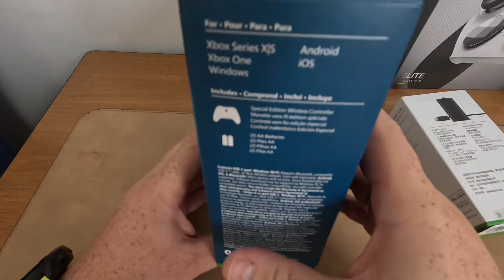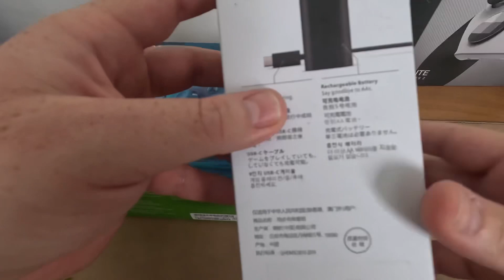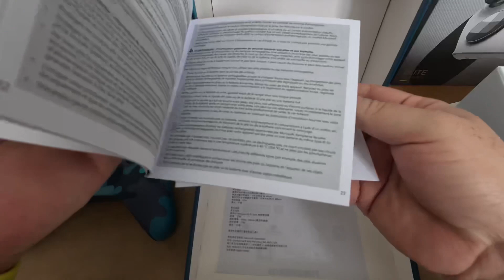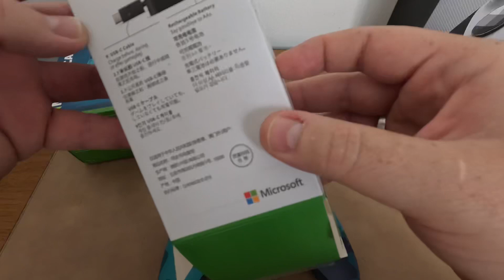Control Xbox One x, Azul Camo, Colombia Unboxing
Diseño para mayor comodidad, agarre texturizado en los gatillos, en los bumpers y en la carcasa.

Nuevo pad direccional hibrido.

Botón de captura y comparte.

Hermoso el color. Conexión Xbox Wireless y Bluetooth.